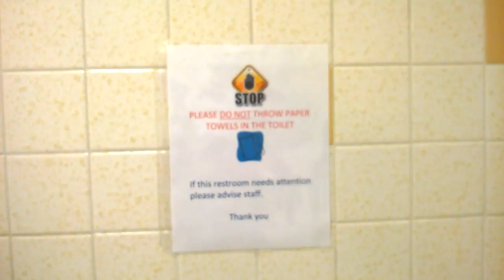2010 Kohler Wellcomme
This restroom is located at an animal shelter. The toilet is not original and is dated January 14, 2010. It replaced a '70s? American Standard Madera with the block logo.